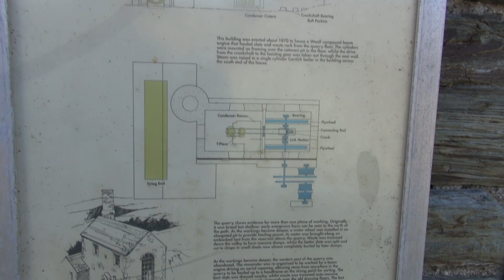Pump House, Cornwall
Woolf compound beam engine near Trebarwith in Cornwall.